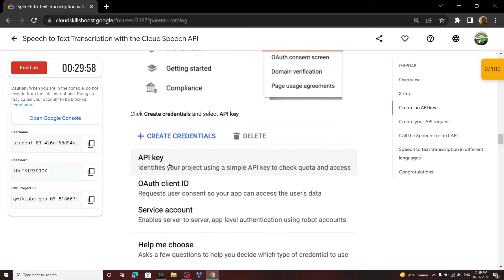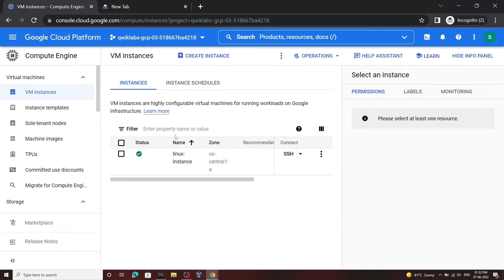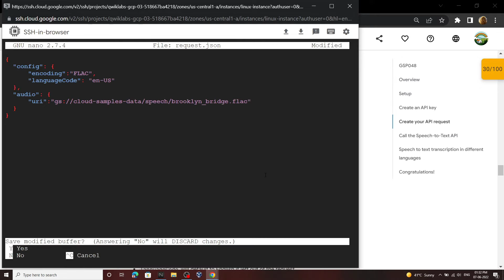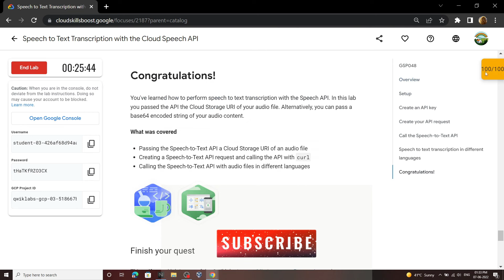Speech to Text Transcription with the Cloud Speech API || [GSP048] || Solution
Track 4 Quest 2
Cloud Natural Language API: Qwik Start || [GSP097] || Solution

It will really help me out.

google cloud
Speech to Text Transcription with the Cloud Speech API
GSP048
Track 4
Quest 2
Speech to Text Transcription with the Cloud Speech API Solution
Intro to ML: Language Processing